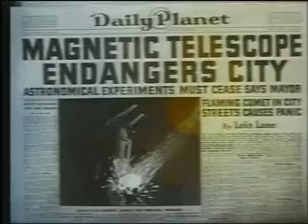The Magnetic Telescope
The Magnetic Telescope is the sixth of the seventeen animated Technicolor short films based upon the DC Comics character of Superman, originally created by Jerry Siegel and Joe Shuster. This animated short was created by the Fleischer Studios. The story runs about eight minutes and covers Superman's adventures in saving the town from a comet drawn toward Earth by a magnetic telescope. It was originally released 24 April